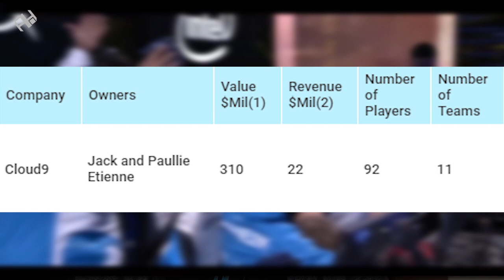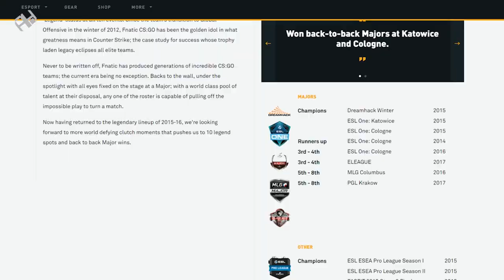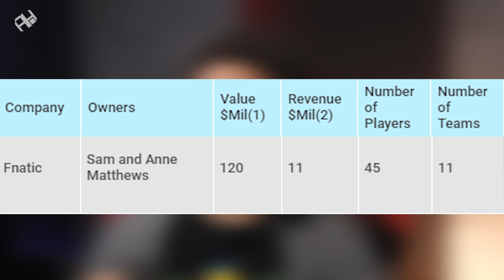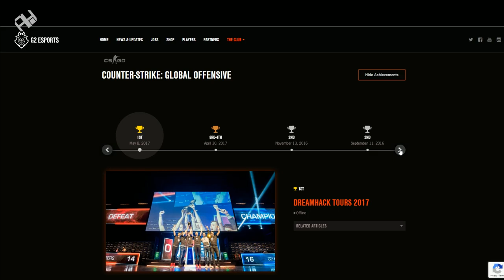أغنى الجيمرز في العالم 💰 eSports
تاريخ رياضة الألعاب الإلكترونية eSports وأشهر وأنجح الفرق المحترفة